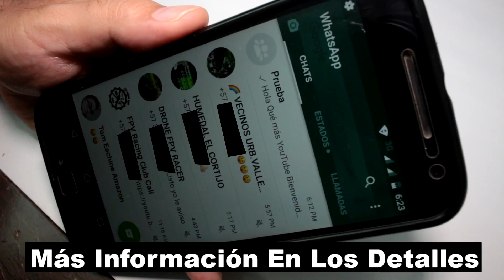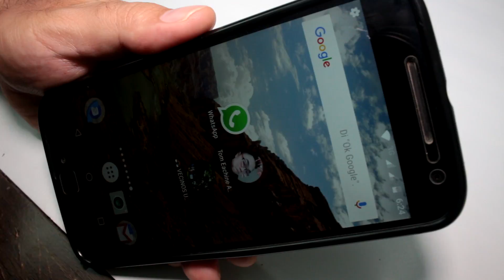Añade accesos directos de un contacto de Whatsapp TRUCOS Parte 9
Cómo crear un acceso directo de un contacto de WHATSAPP, Mira como poner un contacto en la pantalla de inicio de tu celular de Whatsapp. ►► Donde Comprar Teléfonos Potentes